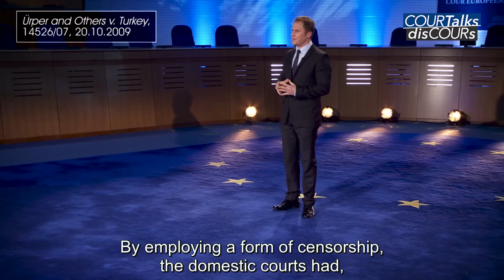(ENG) ECHR - COURTalks-disCOURs Terrorism (English version)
This video offers a twenty-five-minute talk by a lawyer from the Registry of the European Court of Human Rights and was recorded in the Court’s main hearing room. It provides an overview of the Court’s jurisprudence in matters related to terrorism. It is principally aimed at legal professionals and civil society organisations. The video was produced by the Court in cooperation with, and with the support of, the Council of Europe’s Programme “Human Rights Education for Legal Professionals” (HELP;

Table of content:
1. Key notions on terrorism and the ECHR - 00:18
2. Prevention of terrorism - 03:52
3. Interventions seeking to stop terror attacks - 09:13
4. Arrest and pre-trial detention of terrorist suspects - 10:57
5. Criminal proceedings against terrorist suspects - 14:09
6. Treatment of suspected or convicted terrorists while in detention - 16:52
7. Expelling or extraditing suspected or convicted terrorists - 19:09
8. “Extraordinary renditions” of terrorist suspects - 20:54
9. Final remarks on terrorism and the ECHR - 23:04

© Council of Europe/European Court of Human Rights